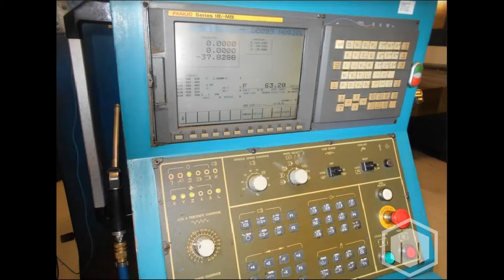Sigma SDV3219 CNC Double Column Bridge Mill, Fanuc 18i, 125.7"/74.8"/39.6" Travels, 50 Taper, 6K Sp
This used Sigma SDV3219 Machining Centers is for sale, to view more details follow the link